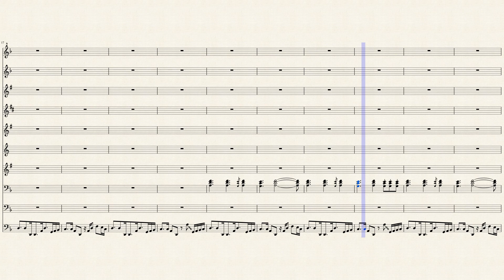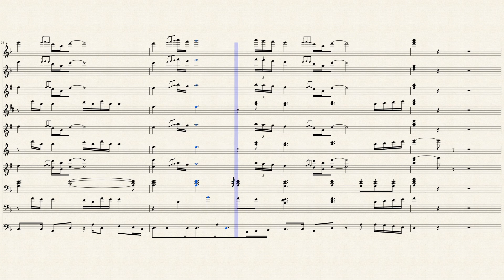Mask Off- Future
Instruments in order from top to bottom:
Piccolo
Flute
Bb Clarinet
Alto Saxophone
Tenor Saxophone
Horn In F
Bb Trumpet
Trombone
Euphonium
Bb Tuba